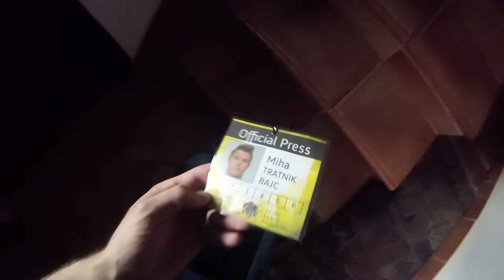M.T.B.: Shooting a concert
Čipkarija 2016 is over, allready waiting for one in 2017.

Camera & edit: Miha Tratnik Bajc
Photos: Miha Tratnik Bajc
Song: Matias Aguayo - Rollerskate
Čipkarija 2016